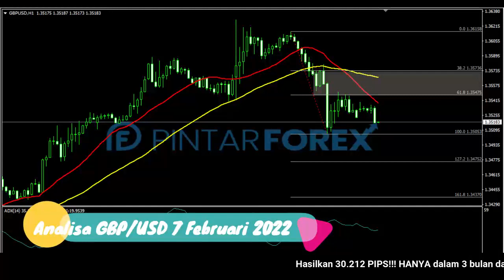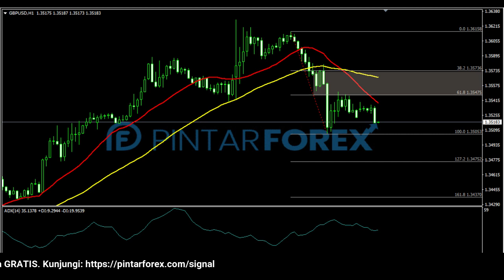🔴 LIVE: Analisa Forex Hari Ini 7 Februari 2022 GBP-USD Bearish; Waspadai Aksi Lanjutan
"Analisa Forex Hari Ini 7 Februari 2022 GBP-USD Bearish; Waspadai Aksi Lanjutan